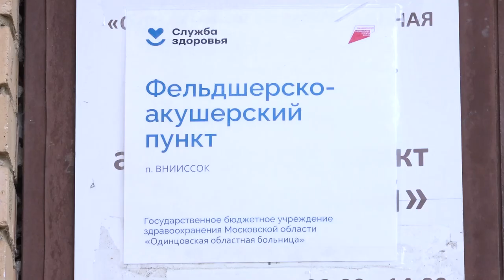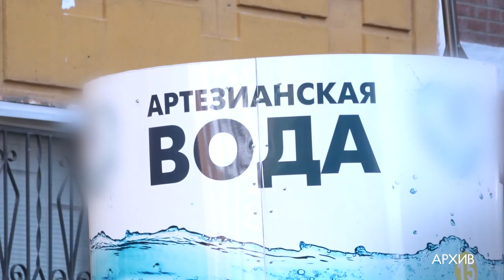Встреча с жителями ВНИИССОК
Грибовский ФАП ждут перемены. В плане - ремонт, обеспЕчение специалистами и смена статуса. Эти и другие вопросы здравоохранения и ЖКХ глава округа обсудил с жителями поселка ВНИИССОК. О решении наболевших проблем - сюжет Олеси Лукиной.